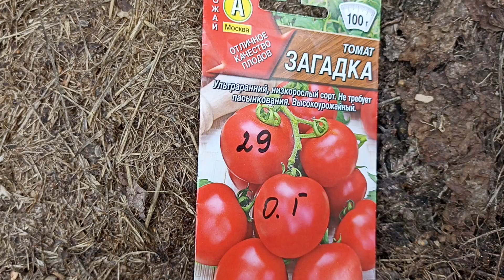Первые спелые томаты в ОГ